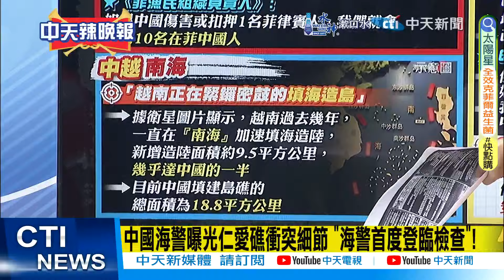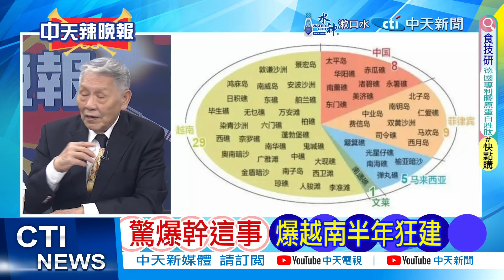【每日必看】中菲巨艦衝撞 中國坐不住了｜中國新規首日 菲找上聯合國｜20240617｜辣晚報